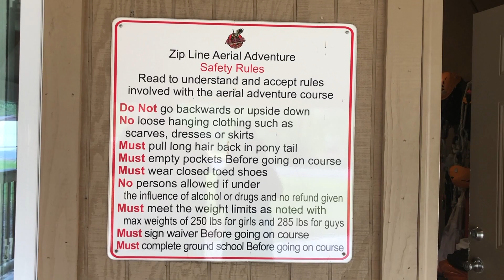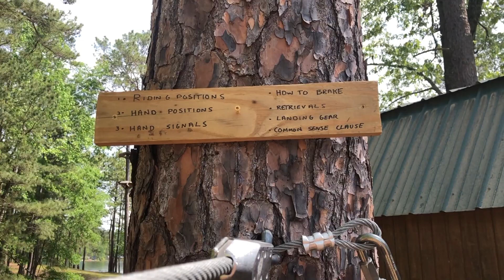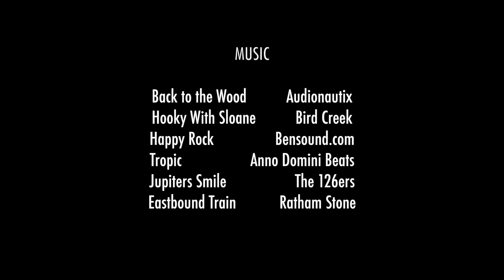Zip Lining at Wind Creek State Park | Pelican Point Expeditions | Lake Martin TV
Breeze through the trees and get your heart racing with a full course tour of 11 zip lines and 6 aerial bridges.  You'll see why this is easily a must-do attraction at Wind Creek State Park!